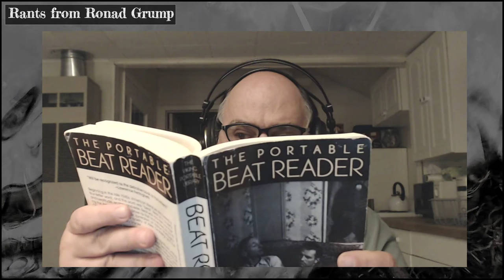A free speech experiment, fair use reading of an excerpt from William Burroughs Naked Lunch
What it says in the title.